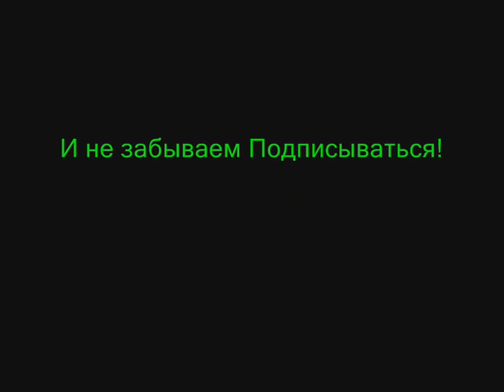[Туториалы по minecraft 1.2.5]Секретная Дверь.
Описание:

► В этом туториале по minecraft 1.2.5., я хочу показать вам, как построить секретную дверь на основе вагонетки и бага.